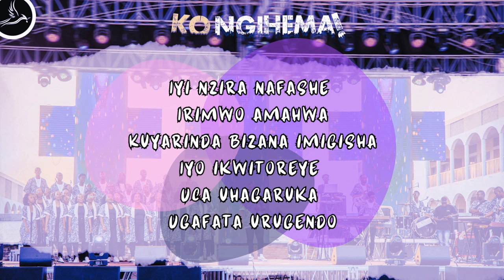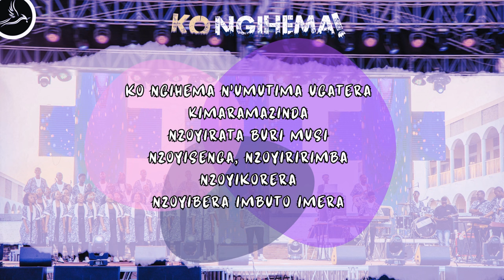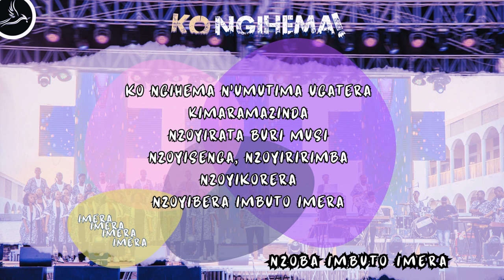Chorale Saint Dominique de Bujumbura - Ko Ngihema [Lyrics]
Ko Ngihema